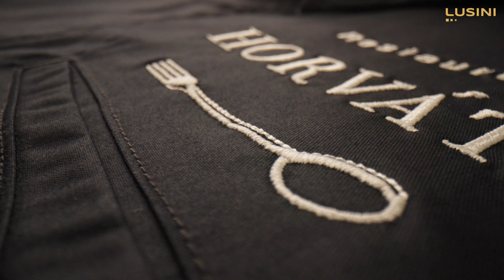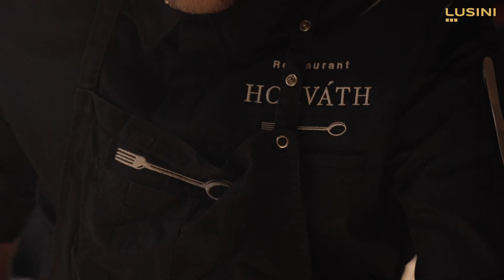The L-Factor | Sebastian Frank im Horváth Berlin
🍽️ In seinen Gerichten spielt vor allem Gemüse die Hauptrolle! Sebastian Frank ist ein visionärer Sternekoch, der seine Kreativität und sein umfangreiches Wissen in die Küche einbringt. Dabei ist ihm auch das Zusammengehörigkeitsgefühl im Team sehr wichtig. Aus diesem Grund setzt er bei der Ausstattung seines Teams auf die hochwertige, stylische und funktionale Kochbekleidung von JOBELINE, die auch bei hohen Temperaturen für ein angenehmes Tragegefühl sorgt.

In diesem Video erfährst du, mit welcher Leidenschaft Sebastian Frank gemeinsam mit seinem Team und LUSINI sein Restaurant zu zwei Michelin-Sternen führt.

👉🏼 Seid dabei und lasst euch von der einzigartigen Küche des Horváth Restaurants inspirieren!